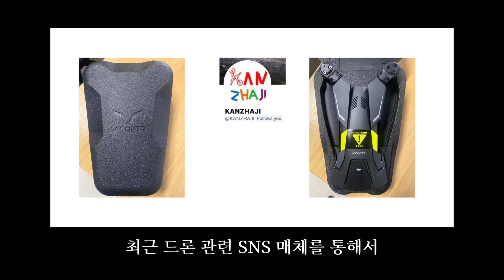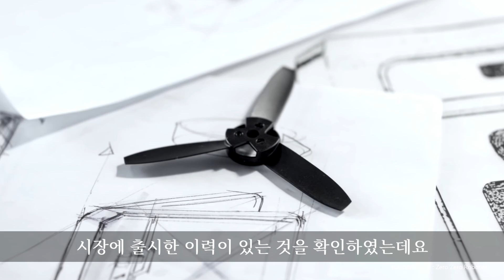오스프리? 신개념 드론 출시! (feat. Falcon V Copter)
오스프리 닮은 신개념 드론 출시 프롭 2개로 50분의 비행이 가능하다고 하는 Zerozero Robotics사의 Falcon V-Copter를 소개드립니다.

“알람” 설정을 통해 이후에 업로드되는 영상도 주기적으로 그리고 편하게 받아보실 수 있습니다.

[편집프로그램] 파워디렉터365
[음악출처] YouTube AudioLibrary